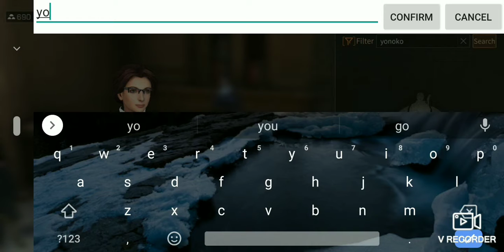LIFEAFTER GAME PLAY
Indian Gaming